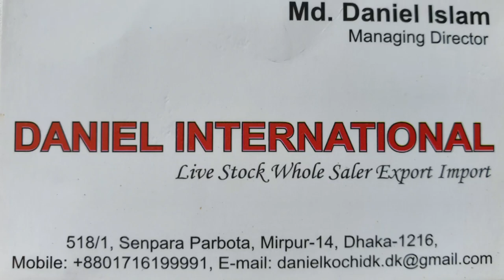Top 10 Unique Exotic Fancy Pigeon In DANIEL Vai | Fancy Pigeon Loft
Top 10 Unique Exotic Fancy Pigeon In DANIEL Vai | Fancy Pigeon LoftToday we will show some of the breeds of high flying pigeons and their names. Danzing high flying pigeon Here are the best 100 breeds of high flying pigeon (giribaz kabootar). All the pigeons videos shown in the video have been collected from Danniel pigeon farm. If you have any problem with the video, please let us know by commenting.This farm owner name is Md: Danniel islam. He is a good man. He keeping pigeons in business as well. He keep pigeons on the room/flat of his house. I think he is a good pigeons shepherd. He is very careful about pigeons. He always keeps pigeon loft and pigeons clean. His pigeon are so good and cute. He love his pigeons so much. I am also love his pogeons.

If you like his pigeons and want to buy then you call him.

Related Topic: Out of those different type / types of pigeons in the world, we've put together 10 of the most beautiful / prettiest / pretty pigeons / doves / dove breeds  / pigeon breeds / pigeon type / pigeon types / bird / birds in the world. These pigeons are including archangel pigeon, jacobin pigeon, african green pigeon, fantail pigeon, victoria crowned pigeon, green imperial pigeon, spinifex pigeon, nicobar pigeon, pink necked green pigeon, and rose crowned fruit dove.Beautiful pigeons 10 Most Beautiful Pigeons In The World Pigeon Releasing | Very Beautiful Loft | Pigeon Breeding In Roof Try To Catch New High Flying Pigeon On Our Loft - in Urdu Hindi How to put a drinking water for high flying pigeons Afghan Sherazi Pigeon Aur Lal Onabi Kabootar Khol Diye Humne Catching Wild Pigeon Baby - Video in Urdu Hindi Biggest Pigeon Market In Bangladesh | Travel Bangla 24 | kabootar Price Top 10 Most Stunningly Beautiful Birds in the World, most beautiful birds in the world, TOP 10 BEAUTIFUL BIRDS, TOP 10 LARGEST LIVING BIRDS IN THE WORLD, Top 10 Most Beautiful Birds In The World, 10 Unique Animals You Won’t Believe Exist, Try Not To Laugh Challenge - Funny bird videos awesome compilation 2017, Beautiful Exotic Birds with Relaxing Music and Bird Sounds, 5 Most Unique Exotic Birds In The World!, TOP 10 DANGEROUS BIRDS, World Most Beautiful 45 Pigeons and doves Birds In The World Videos & Pictures On The Internet Ever., Top 10 Most Intelligent Animals, 10 Amazing Animals You Would Like To Have, Catching Wild Pigeon Baby - Video in Urdu Hindi  Colorful Macaw Parrots - Stunning Birds ??Sleep Relax Forest Ambient Sounds 4K UHD TV Screensaver COW MANDI SOHRAB GOTH | Best Video | Maweshi Mandi Pakistan Sohrab Goth Cow Mandi - Humne Cow Le Li Phir Dakhein Kiya Hova - Video 2 Pati Waley Kabootar And high Flyer Pigeons Sale Lalukhet Birds Market Karachi LalBand Jangla kabootar Utra dakhein hath aya ya nahi - in Urdu Hindi Ramzan Men 2 Kabootar Utrey They Chaht Par - Video Ab Lagii Hai animal, birds, beautiful birds, birds image, birds name, hyacinth macaw, wood duck, blee jay, peafowl beautiful birds, atlantic puffin, keel-billed toucan, peacock, indian peacock, flamingo, scarlet macaw, golden pheasant, smartest birds, most beautiful birds, most dangerous birds, amazing birds, most beautiful crests, amazing arctic birds, exotic birds, colorful birds, nature, wild life, beautiful animals, jungles, birds chirping, 10. Gouldian Finch, Australian King Parrot, Crimson Rosella, Scarlet Macaw, Nicobar Pigeon, Blue Crowned Pigeon, Roseate Spoonbill, Rainbow Lorikeet, Turako Dragoon Pigeon
Saxon Pairy Pwallow
Capuchin Red Rigeon
Pigmy Pouter